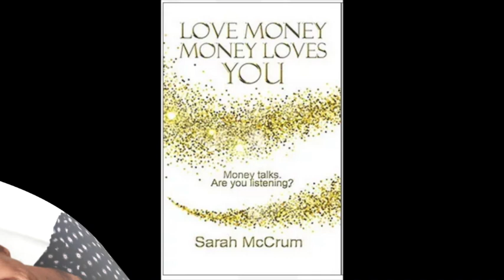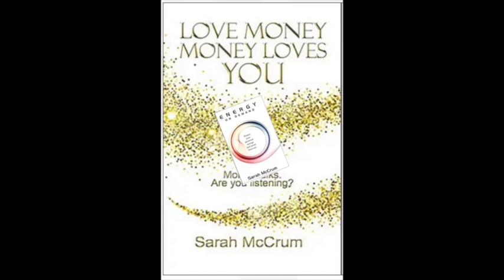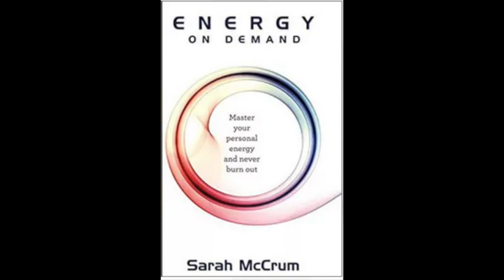Love Money, Money Loves You w/ Sarah McCrum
What IS money? It is not just energy!
My work with money started in 2010 when I found myself spontaneously writing a message from Money in my notebook. The first thing it said was, “I would like to tell you to love me.” It continued by saying: “I am an energy. I am very powerful and beautiful. I am an incredible web of connections…I am not the devil. I never have been…I connect human beings with each other.”
She was given precise instructions on how to heal her relationship with Money.
This evolved into writing the book, Love Money, Money Loves You.  It is a playbook for the new economy. It points the way towards a world that works for all of us. It shows us how we can live in a society that is fundamentally based on love, generosity and a deep understanding of the essence of humanity.